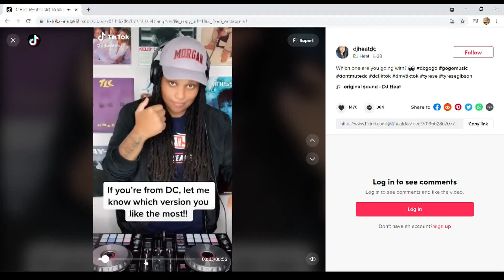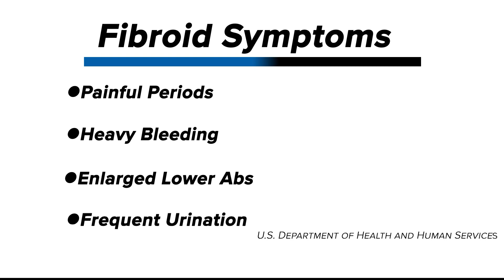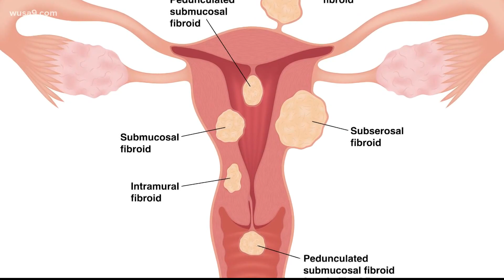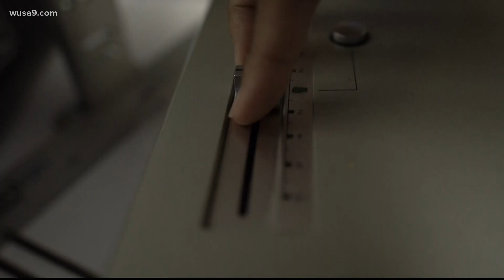It's not normal. Period. | The truth about uterine fibroids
The non-cancerous tumors can be debilitating and lead to major blood loss, painful menstrual cycles and fertility problems.